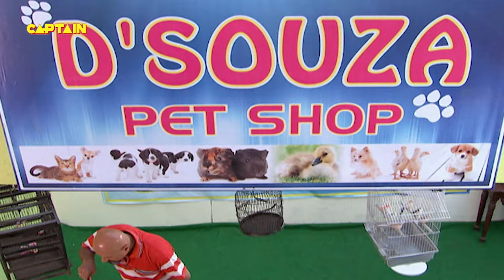बालवीर को मिला मायावी जादुई पारा | Best of Baalveer | Full Episode 120